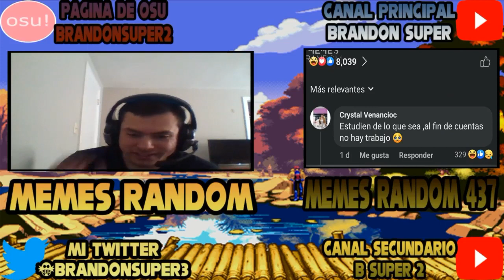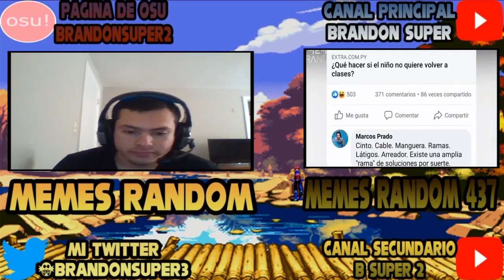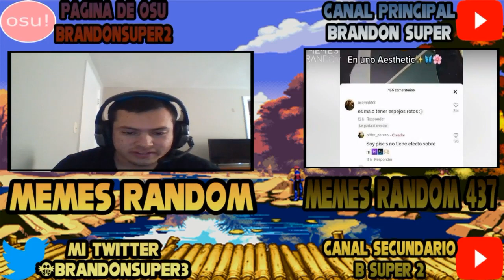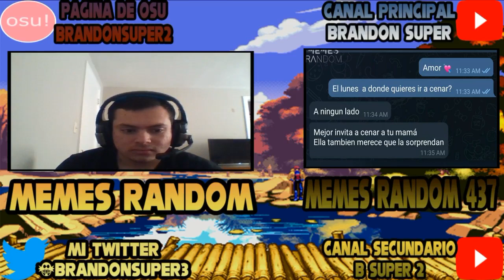REACCION 247 MEMES RANDOM 437